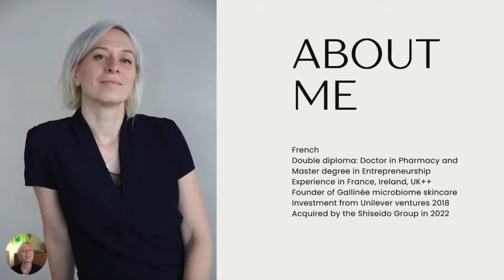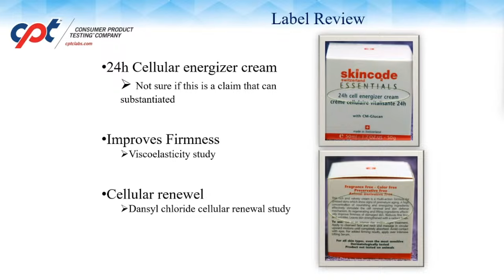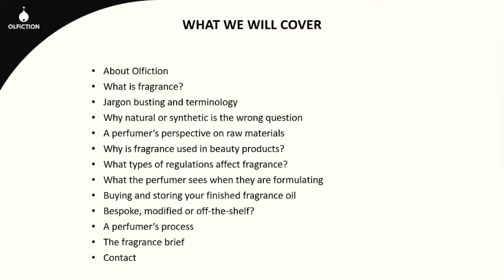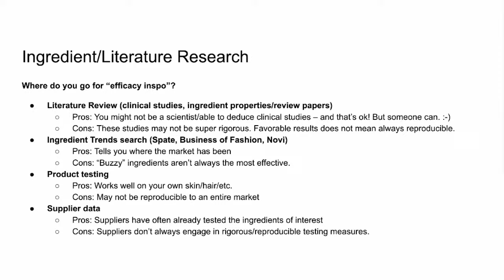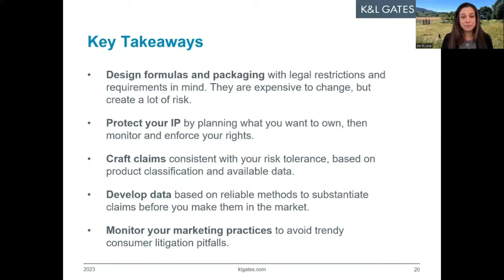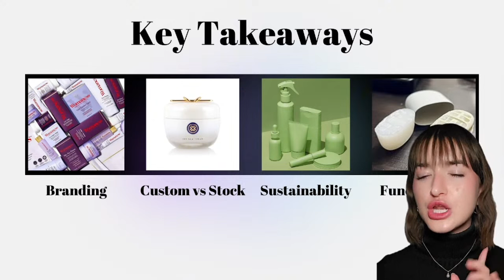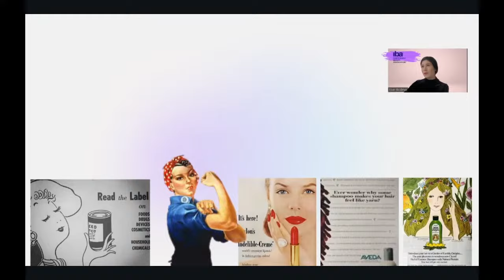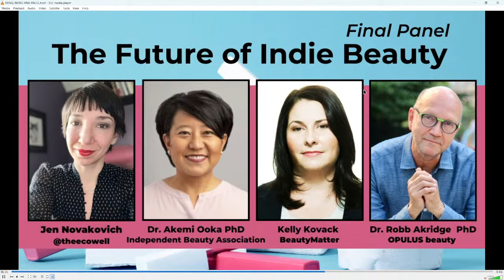So, You Want to Start a Beauty Brand? E-Summit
An interactive and curated event to dive into the need to knows for starting a beauty brand.

0:00 Summit Introduction (sorry for the tech hiccup!)
7:24 Business 101 by Marie Drago PharmD of Gallinee
35:53 Claims 101 by Craig Weiss of CPT
1:08:27 Manufacturing 101 by Erica Douglass of mSEED Group and @sisterscientist
1:46:58 Safety 101 by Mo Kanadil PharmD @moskinlab
2:01:22 Fragrance 101 by Pia Long of Olfiction
2:43:55 Formulation 101 by AJ Addae of SULA Labs
3:21:40 Legal 101 by Avril Love of K&L Gates
4:03:07 Lunch break
4:34:56 Packaging 101 by Allison Kent-Gunn @allisonturquoise
5:05:04 Sustainability 101 by Jen Novakovich
5:34:53 Marketing 101 by Eber Bodmer of Independent Beauty Association
6:10:24 Regulatory 101 by Simone Swafford DRSc of Vogue Regulatory
6:37:03 Closing panel on the Future of Indie Beauty feat Akemi Ooka PhD of Independent Beauty Association, Kelly Kovack of BeautyMatter and Robb Akridge PhD of OPULUS Beauty